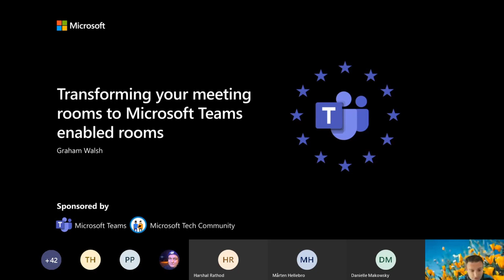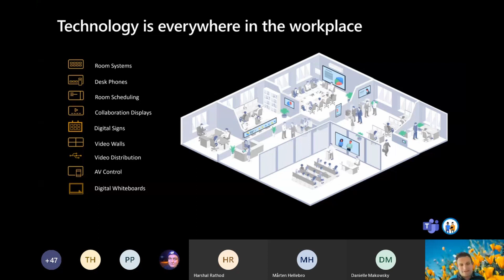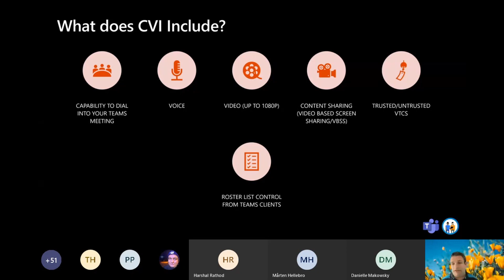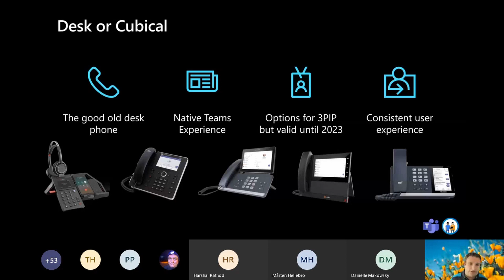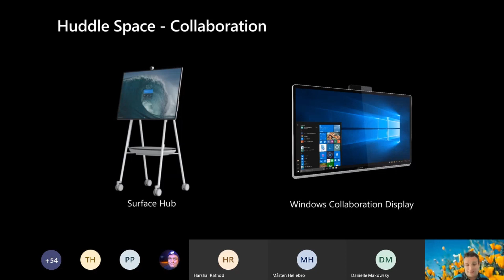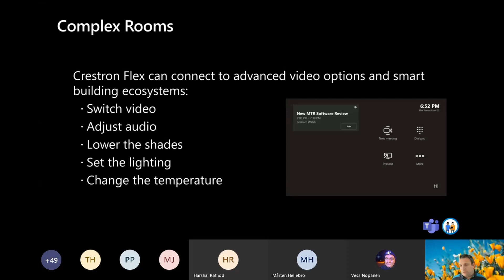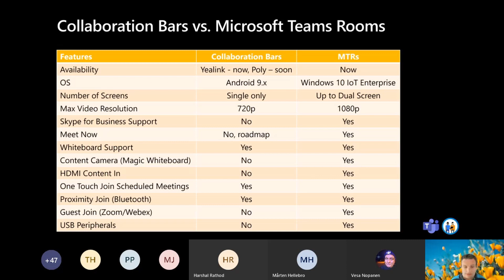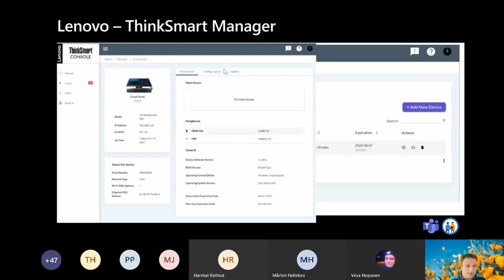Transforming your meeting rooms to Microsoft Teams enabled rooms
So you have something in your meeting room or huddle spaces today, how do you make them Microsoft Teams enabled whilst you are on the journey to Microsoft Teams across your business. In this session, I will cover how users can use existing solutions and Cloud Video Interop and then native solutions such as Microsoft Teams Rooms and what is needed to get you up and running

Speaker: Graham Walsh